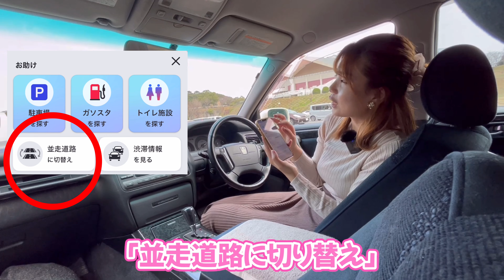カロッツェリアの世界観を【カーナビアプリ】で体感できちゃう！その名も「COCCHi（コッチ）」ドライブ中の安心感が半端なかった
ドライブ好きの私うぃきですが、、、実は方向音痴(笑)
愛車ユーノスロードスターは景観重視のため、あえてナビは搭載していません。そして今回登場するエステートちゃんは純正ナビついていますが更新できていないのが現実(;'∀')

パイオニア様といえばカロッツェリア！
その世界観をカーナビアプリで体感できちゃう☆
無料版と有料版があり、有料版だと使える機能が格段に増えます!有料版は 1 か月無料で使えるので、ぜひ有料版を試してみてください!

是非登録してね！！

■うぃきちゃんねる公式オンラインストア💁‍♀️
初の試み「オリジナルドリップコーヒー」好評につき売り切れました！ありがとうございます🌟次の発売日は3/21㈭PM12:30～こちらも是非通知ONで(*'▽')YOROSIKU！💖